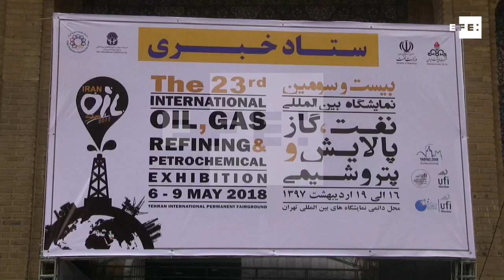Irã luta para impulsionar setor energético diante da incerteza causada por Trump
Teerã, 8 mai (EFE), (Imagens: Marina Villén).- O Irã tenta de todas as formas impulsionar e modernizar seu setor energético com a ajuda de investidores estrangeiros, que apostam neste mercado mesmo diante da incerteza despertada pelas possíveis sanções por parte dos EUA.